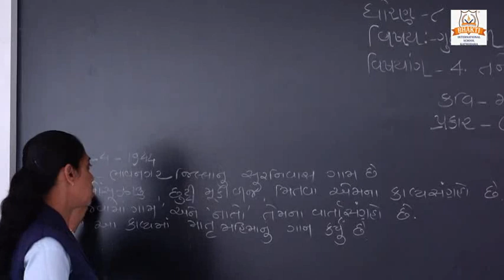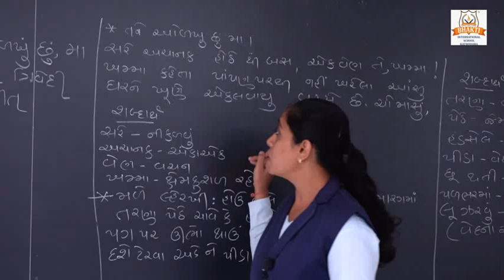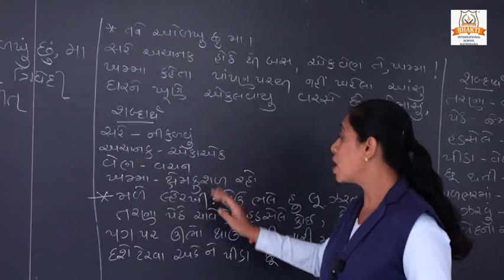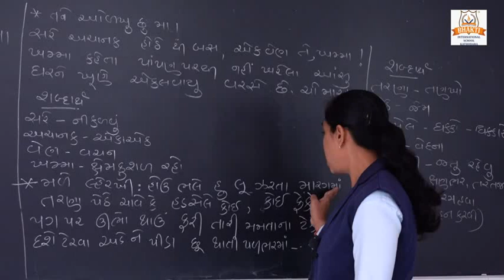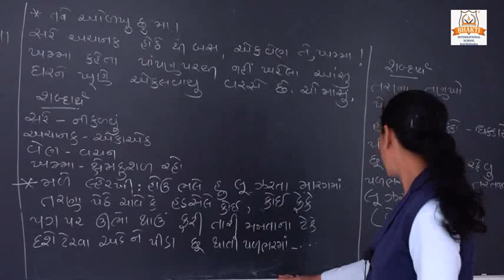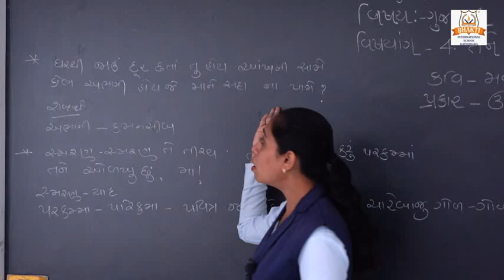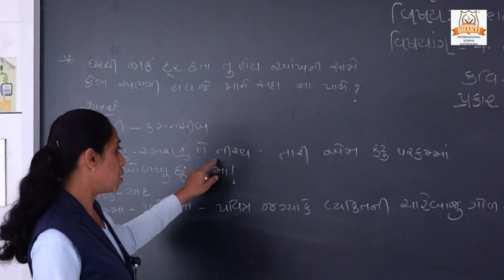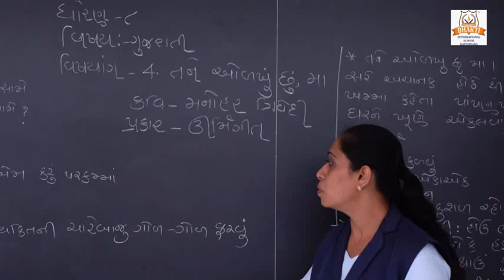ધોરણ 8 ગુજરાતી પ્ર 4 તને ઓળખું છું PART 1